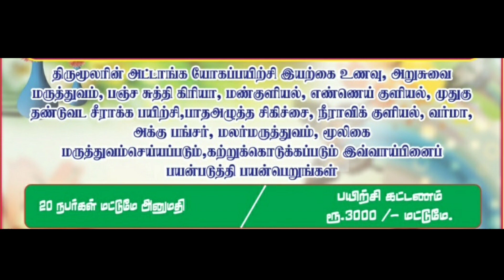Oil Bath | வாழ்வியல் முகாம் | Massage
இயற்கை வாழ்வியல் வகுப்பை பற்றி முழு விவரம் தெரிந்து கொள்ள மற்றும் எண்ணெய் குளியல் மருத்துவ குணம், நன்மைகள், கழிவு நீக்க முறையை பற்றி தெரிந்து கொள்ள வீடியோ பதிவை முழுமையாக பாருங்கள்.

நாம் அனைவரும் நமக்கு வாய்ப்பு கிடைக்கும் போது எண்ணெய் குளியலை எடுத்து கொள்ள வேண்டும் .

நம் உடலில் உள்ள தொந்தரவுக்கு ஏற்றார் போல் எண்ணெய் மாசாஜ் செய்யப்படும்.

வியர்வை சுரப்பிகள் நன்கு சுரக்க இந்த கழிவு நீக்க முறை நல்ல கை கொடுக்கும் .

கழிவுகளின் தேக்கம் நோய் கழிவுகளின் நீக்கம் ஆரோக்கியம்.

எண்ணெய் குளியல் நன்மைகள் மற்றும் அனுபவ பகிர்வு பற்றி அறிய வீடியோ பதிவுகளை முழுமையாக பாருங்கள் அடுத்தவர்களுக்கு  பகிருங்கள் அவர்களும் பயன் பெறட்டும் .

எனது
பெயர் மௌலிசங்கர்.G PGDM MBA நான் எனது வங்கி மேலாளர் பதவியை ராஜினாமா செய்து இயற்கையின் மேல் பற்று கொண்ட காரணத்தால் இயற்கை சார்ந்து 10  தயாரிப்புகள் தயாரித்து விற்பனை செய்து வருகிறோம் எங்களது தயாரிப்புகள் தேவை என்றால்

இந்த வாட்சப் எண்ணிற்கு வாட்சப் செய்யுங்கள் நன்றி
எங்களது தயாரிப்புகள் நிகழ் மகிழ் தரும் நன்மதிப்பை (Customer feedback) எங்களது யூடியூப் சேனலில் பார்க்கலாம்.

நீங்கள் தெரிந்து கொள்ள வேண்டிய மூலிகை பெயர் Comments la தெரிவிக்கவும் அதற்கான மூலிகை குறிப்பு மற்றும் ஆரோக்கிய குறிப்புகள் அடுத்த வீடியோ பதிவில் தருகிறோம்.

எங்களது நிகழ் மகிழ் வீடியோ பதிவு தங்களுக்கு பயன் உள்ளதாக இருந்தால் Comments la Useful என்று டைப் செய்யுங்கள் விரைவில் 5 நிமிடம் முதல் 10 நிமிட முழு விவரம் தரும் ஆரோக்கிய குறிப்புகள் பதிவிடலாம் தங்களுடைய ஆதரவு இருப்பின்.

எங்களது நிகழ் மகிழ்  மூலிகை குறிப்புகள் தங்களுடைய ஆரோக்கிய தேடலுக்கு மட்டுமே,  மூலிகை பற்றி நான் உணர்ந்த அறிந்த நல்ல தகவல்களை தாங்களும் அறிந்து கொள்ளவே இந்த வீடியோ பதிவு. இதில் பயன்படுத்திய மூலிகை படங்கள் தங்களுக்கு மூலிகையை அடையாளம் காட்ட மட்டுமே . மூலிகை பயன்படுத்தும் முன் அதை நன்கு அறிந்த மூத்தோர்கள் மற்றும் மூலிகை வைத்தியர் வழிகாட்டுதலின் படி பயன்படுத்தி பயன் பெறுங்கள் ஒவ்வொரு உடலின் தன்மை மாறுபடும்.

This is video for Only Knowledge purpose 🙂 Healthy tips about Mooligai magathuvam. Photos we used only identify the mooligai purpose. before use get guide from Sidha person every person body condition differ.